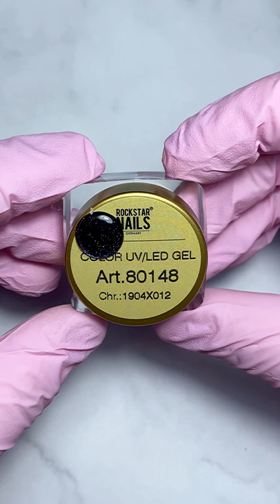UV / LED Color Gel - Glam Galaxy Schwarz Violett - Art. 80148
• Farbintensives Ergebnis bereits in einer dünnen Schicht
• Lässt sich leicht Auftragen dank der cremigen Konsistenz
• Die cremige Konsistenz verläuft nicht in die Ränder und erleichtert das Arbeiten enorm
• Unser Farbgel glättet seine Oberfläche binnen Sekunden selbst und hinterlässt ein ebenmäßiges und deckendes Ergebnis
• Aufgrund der hohen Farbpigmentdichte kann unser Farbgel auch als Painting Gel genutzt werden, wie z.B. für zarte Linien oder feine Punkte
• Aushärtungszeit: 120 Sekunden in UV Licht und 30 Sekunden in LED Geräten
• Inhalt: 5ml